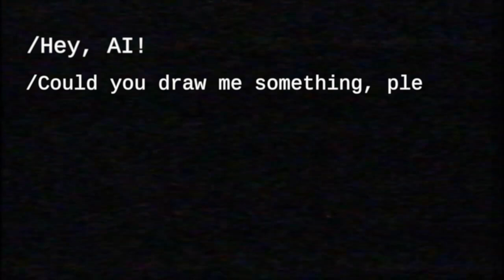I Asked AI to draw Cute Animal Children